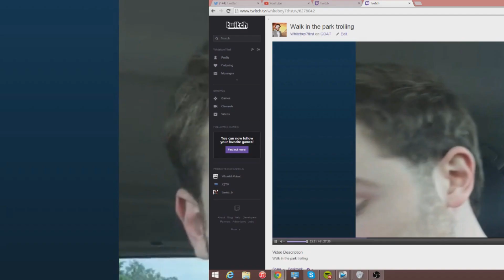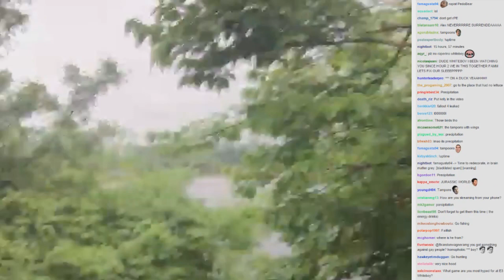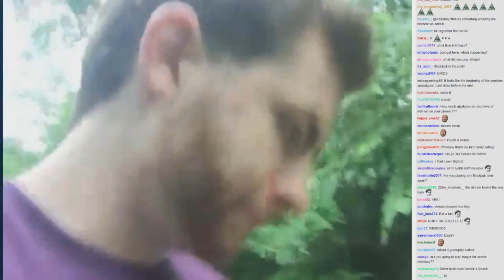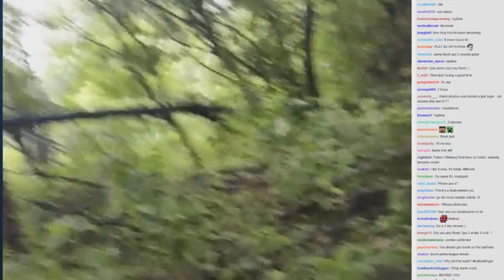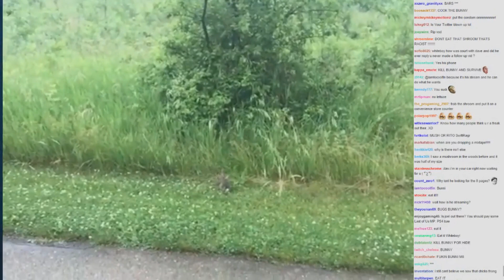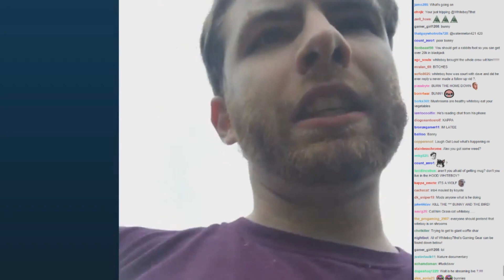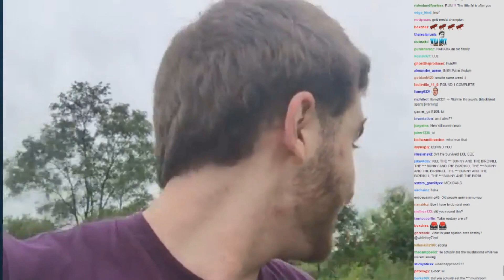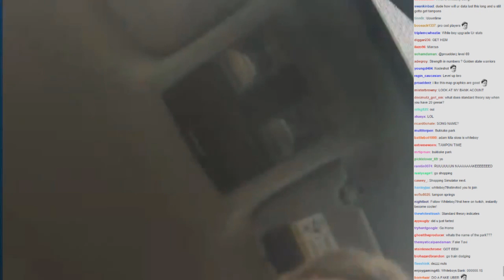A Walk in the Park (Vlog)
LIKE for more Vlog's LIVE